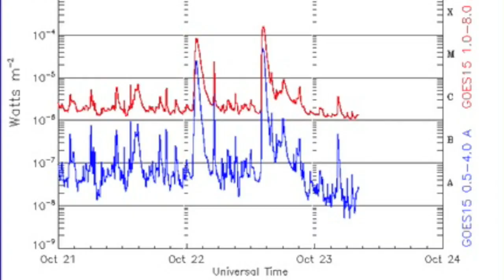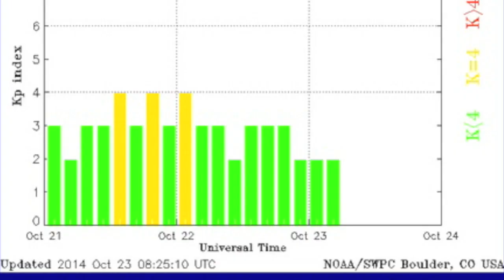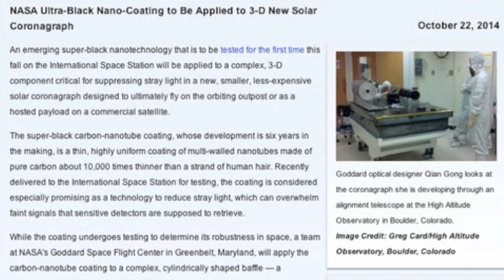X Class Solar Flare, Exo-comets, Eclipse | S0 News October 23, 2014